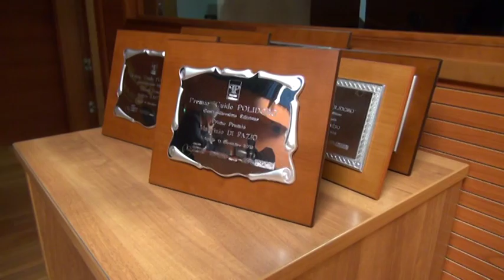Premio Polidoro: la premiazione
Sono stati premiati i giornalisti vincitori della 14esima edizione del premio intitolato a Guido Polidoro, caporedattore del messaggero scomparso nel 2000. un giornalista libero – cosi lo ricordano ogni anno i colleghi